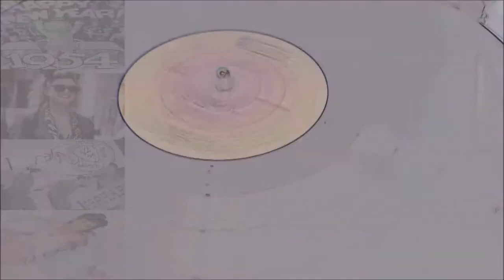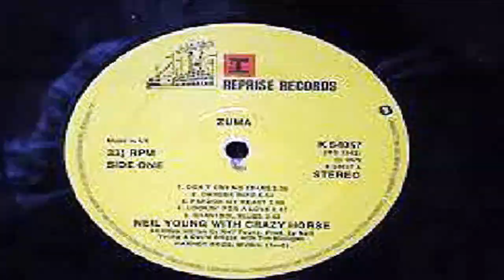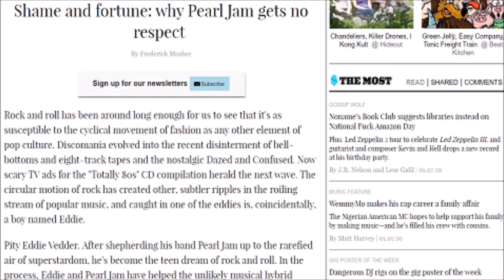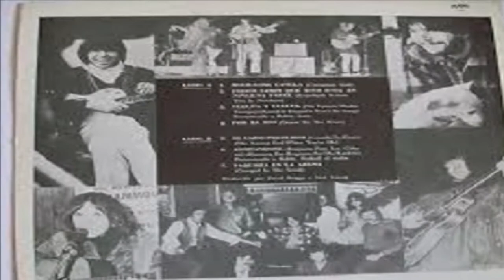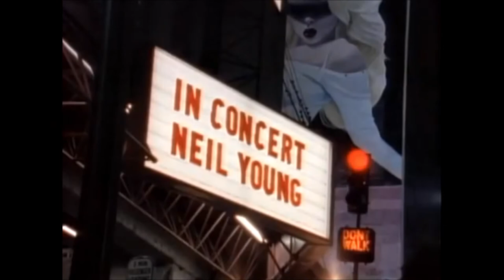The Righteous Bojambo #8 - Old Man Yells at Cloud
Weirdo, Shaman, Canadian. Many titles have been bestowed upon Neil Young in his 50 year + career.  Sadly, nowadays, he is more like the Grandpa Simpson of Rock and Roll - once full of piss and vinegar and now full of hot air.  Can he mount a comeback like he did 30 years ago and make himself relevant again? Who knows - but this is a handy series of three word album reviews to help you sort the wheat from the chaff in this man's Harvest, and to remind up of the unruly and magnificent beast that once he was.